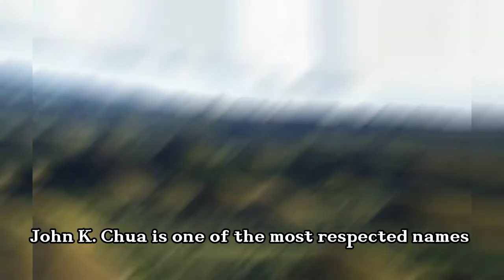Who is John K. Chua? | Mapeh Presentation